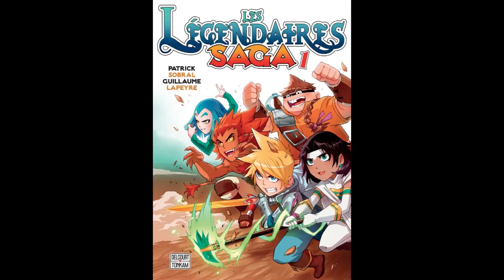FÉVRIER : NEW HABILLAGE LES LÉGENDAIRES TV !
Pour fêter une nouvelle fois les différents évènements du premier mois de l'année 2021, on vous dévoile en exclusivité la première version du new habillage de votre chaîne préférée : Les Légendaires TV !
Dès ce mois-ci, pour rappel, seront (re)mis en ligne : les éditions radiophoniques de LÉGENFAN, les INTERVIEWS téléphoniques de certain.e.s membres de la Dream Team ainsi que les premiers résultats des AWARDS dans la foulée si tout va bien, avec ces différents génériques de début & ce générique de fin !
On vous parlera de ce qui est prévu ensuite d'inédit, alors affaire à suivre comme on aime si bien dire...